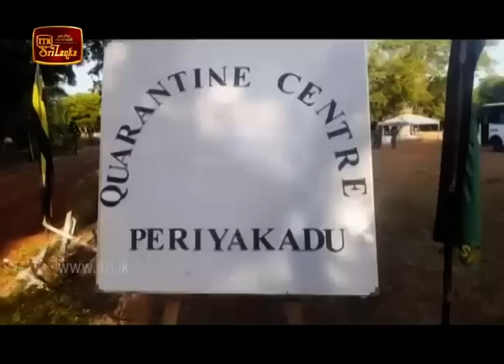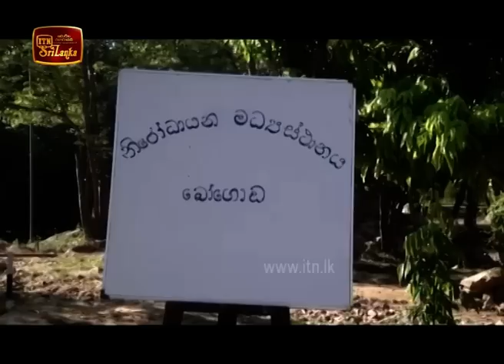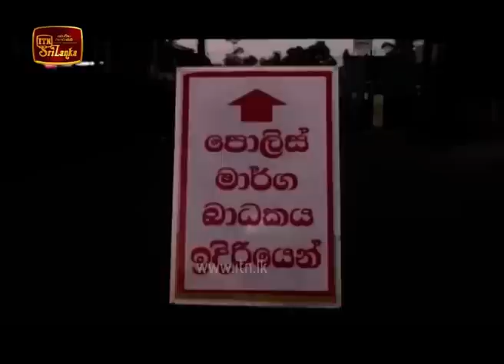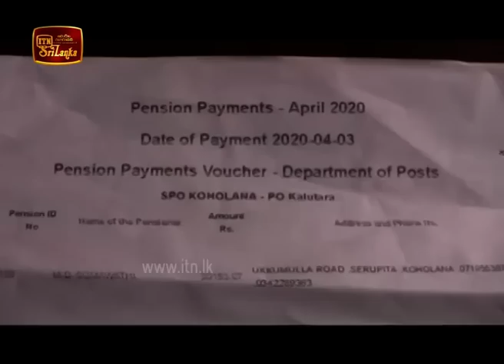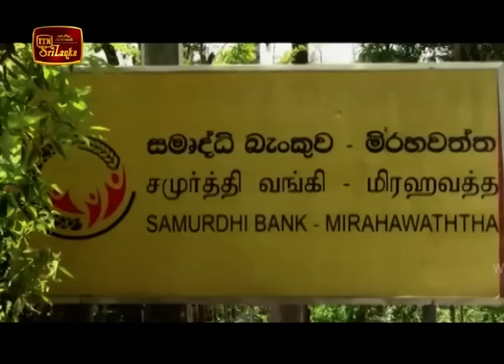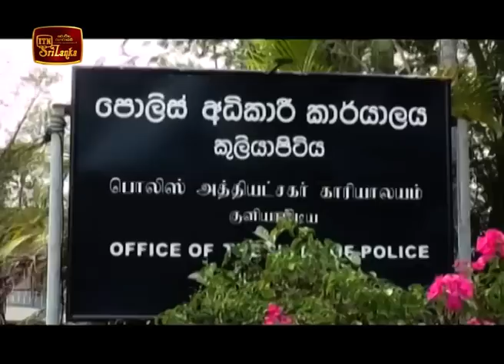ITN News 2020-04-03 | 12.00 PM